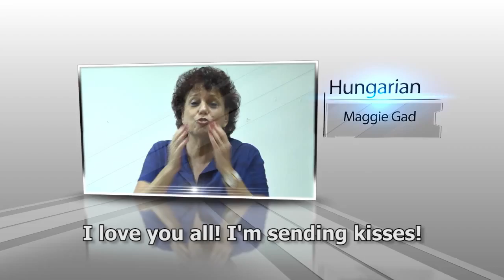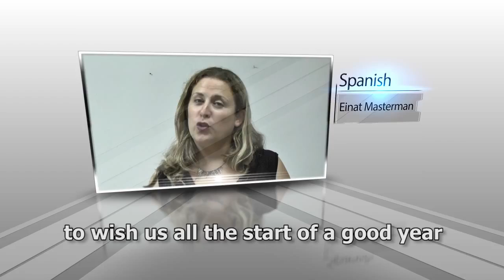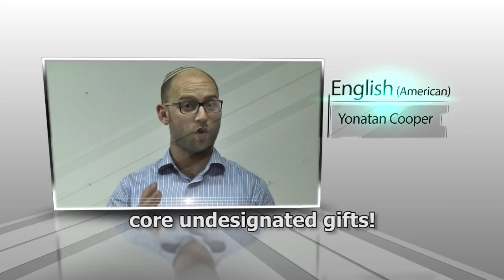Shana Tova from JDC Staff - English Subtitles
Shana Tova from JDC Staff - English Subtitles - in various languages